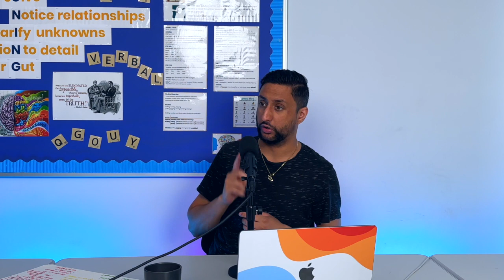Pod024 - AI - What It Is and How It Will Impact Us All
AI will no doubt have a profound impact on society. We explore how AI is revolutionising industries, simplifying daily tasks, and advancing medical research while raising awareness about ethical concerns and job market implications. Join us for an eye-opening journey that sheds light on AI's potential as well as the challenges it will bring to our lives now and into the future.

⚙️ Equipment:
Sound 🔊
Behringer XM8500 Microphone
Mic Stand
XLR Cables
Audio Interface (Behringer UMC404HD)
USB B to USB C Cable

Camera - iPhone 12
Camera - iPhone 14 pro
Cable for iPhone Audio
​​Adapter for iPhone
Apple iPad Pro 11"
Apple Pencil 2
Samsung T7 SSD

0:00 - Intro
0:27 - What is AI and how does it work?
15:31 - What is a neural network?
30:34 - Can AI Ever Be Sentient?
36:11 - ChatGPT vs. BARD
45:59 - How We Use AI / Ways it is Present in Everyone’s Lives Without Them Knowing
57:27 - AI in the Workforce
1:04:15 - How Will AI Affect Education?
1:14:31 - The Good and Bad
1:14:49 - The positives
1:27:08 - The Negatives
1:39:09 - Outro